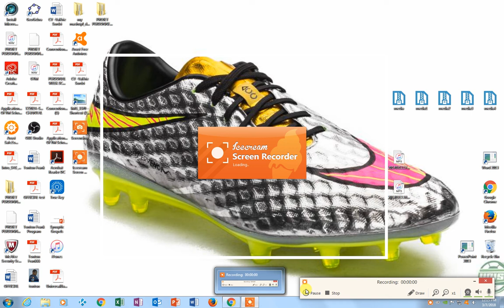Bleach vs naruto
Bleach vs Naruto avec MrGamerattack

liens:
          MrGA:

Avant toutes procédure , mettez un like
Bye